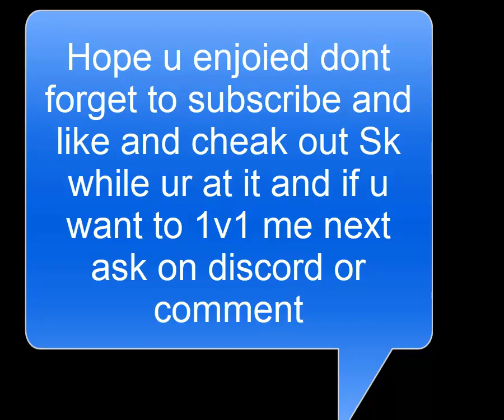1v1ing sk and killing ac!?!?!?! | diep.io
today i 1v1 sk :) i might have won or lost watch the vid to see.